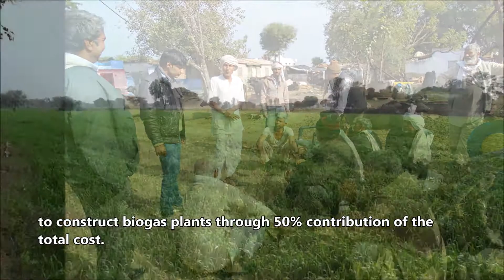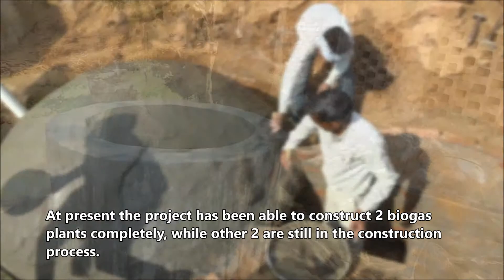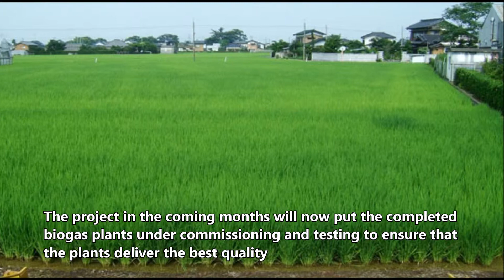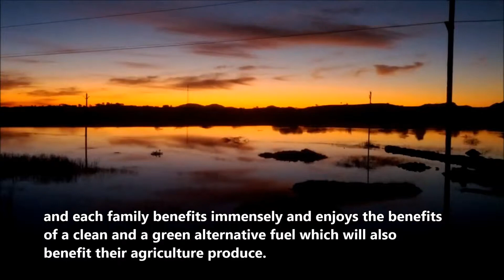Biogas India - parte 3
Avanzamento dei lavori di costruzione degli impianti di biogas iniziati nel novembre 2013, nel distretto di Alwar in Rajasthan, lo stato più grande dell'India, nonché uno dei più poveri.